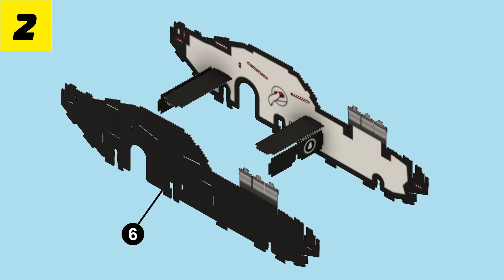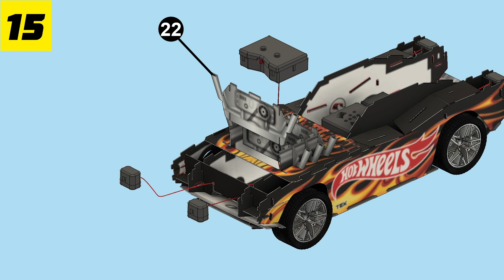Hot Wheels Maker Kitz - Motorised Racer Kit Assembly Video